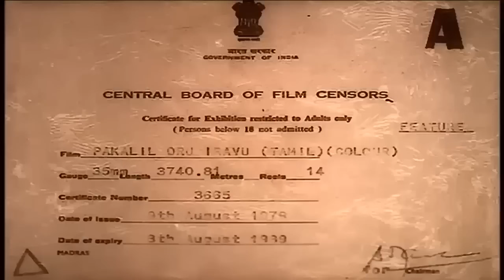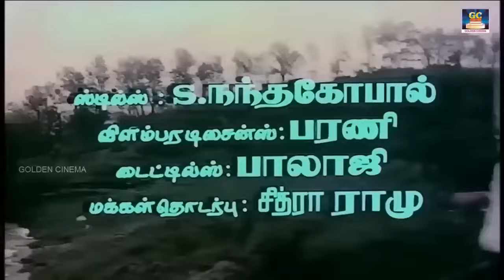பகலில் ஒரு இரவு திரைப்படம் | Pagalil Oru Iravu Full Movie | Vijayakumar, Sridevi & Seema | Ilayaraja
Starcast -  Vijayakumar, Sridevi, Major Sundarrajan, Suruli Rajan
Voices - S.P. Balasubrahmanyam, S. Janaki
Banner - Murali Movies